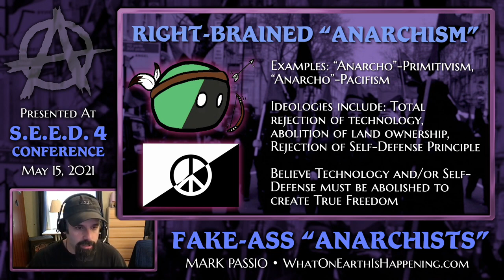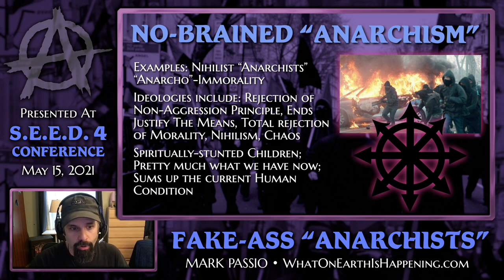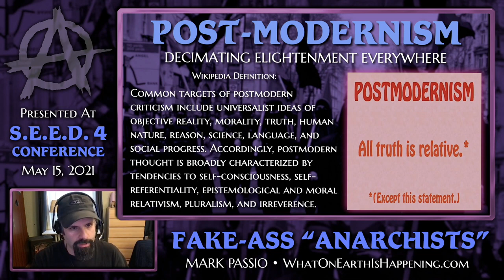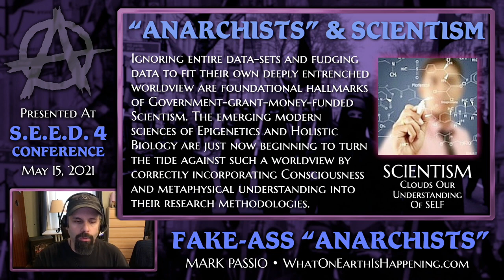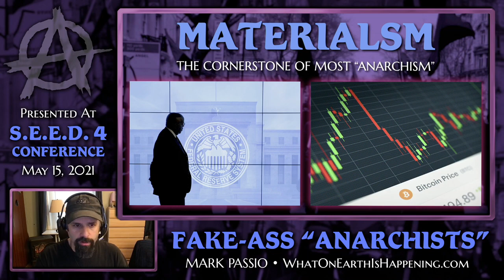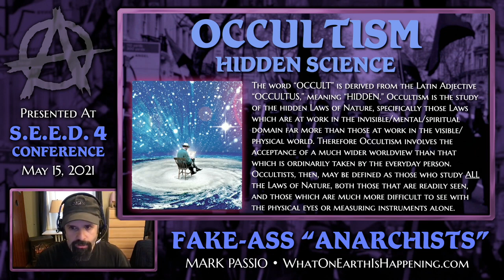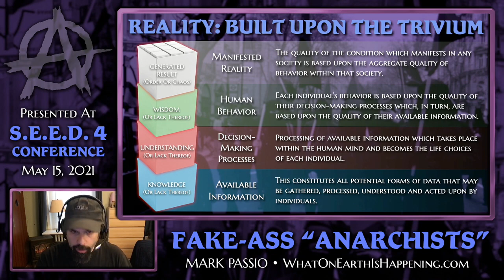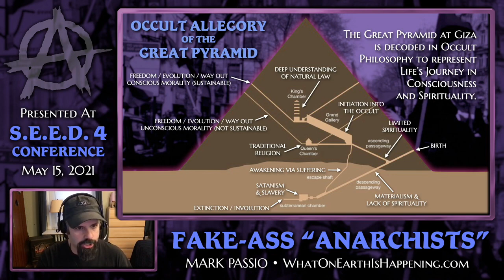Mark Passio Fake Ass Anarchists Why The Truth & Freedom Movement Is A Joke The Death Of Spirituality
Mark Passio analyzes the many false forms of so-called “Anarchism.” Mark then goes on to delve deeply into the psychological state of these fake “Anarchists,” revealing the many religious thought-forms which hold them back from an accurate understanding of the causal factors for Humanity’s current condition of enslavement. This presentation will help viewers understand why so many false forms of “Anarchism” exist, and how to distinguish inauthentic “Anarchists” from the Real Thing.

Natural Law Principles:

1. The principle of mentalism

    "The All is Mind; the Universe is Mental."

2. The principle of correspondence

    "As above, so below; as below, so above.”  This principle embodies the truth that there is always a correspondence between the laws and phenomena of the various planes of being and life.

3. The principle of vibration

    "Nothing rests; everything moves; everything vibrates."

4. The principle of polarity

    "Everything is dual; everything has poles; everything has its pair of opposites; like and unlike are the same; opposites are identical in nature, but different in degree; extremes meet; all truths are but half-truths; all paradoxes may be reconciled."

5. The principle of rhythm

    "Everything flows, out and in; everything has its tides; all things rise and fall; the pendulum-swing manifests in everything; the measure of the swing to the right is the measure of the swing to the left; rhythm compensates."

6. The principle of cause and effect

    "Every cause has its effect; every effect has its cause; everything happens according to law; chance is but a name for law not recognized; there are many planes of causation, but nothing escapes the law."

7. The principle of gender

    "Gender is in everything; everything has its masculine and feminine principles; gender manifests on all planes."

Taurus: May 14 - Jun 19 (37 days)

Gemini: Jun 20 - Jul 20 (31 days)

Cancer: Jul 21- Aug 9 (20 days)

Leo: Aug 10 - Sep 15 (37 days)

Virgo: Sep 16 - Oct 30 (45 days)

Libra: Oct 31 - Nov 22 (23 days)

Scorpio: Nov 23 - Nov 29 (7 days)

Ophiuchus: Nov 30 - Dec 17 (18 days)

Sagittarius: Dec 18 - Jan 19 (32 days)

Capricorn: Jan 20 - Feb 15 (28 days)

Aquarius: Feb 16 - March 11 (24 days)